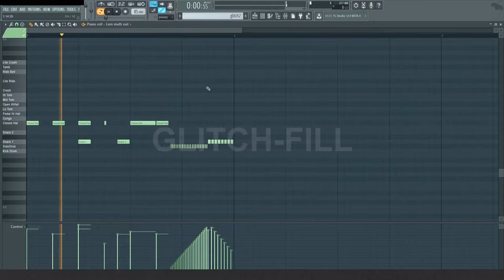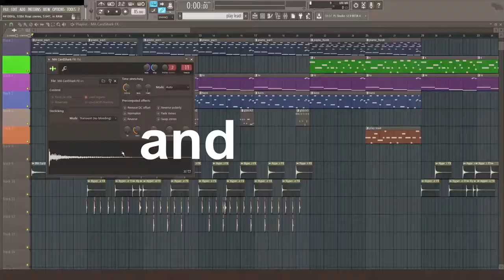BatchBug - Touched About Time | HOW TO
__LINKS__

__CREDITS__

🔥Effect author credits:

"ColorBlobs", author: @paulofalcao

"TransitionEffects", author: Cynex

🖼️ Picture credits:

▪ Jeremy Thomas on Unsplash

__DOWNLOAD__

HOW-TO